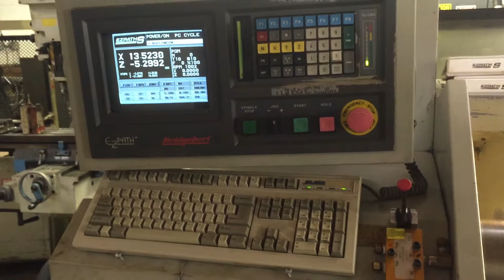154260 Bridgeport-Romi EZ PATH CNC Lathe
154260 Bridgeport-Romi EZ PATH CNC Lathe154260 Bridgeport-Romi EZ PATH CNC Lathe